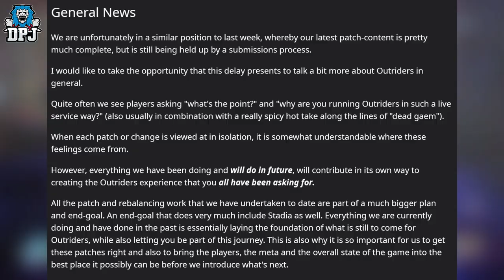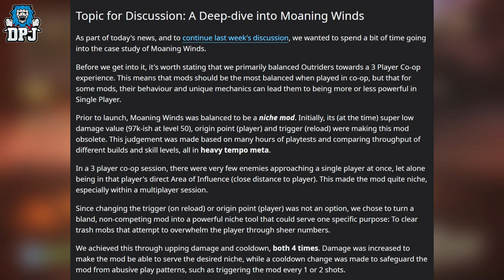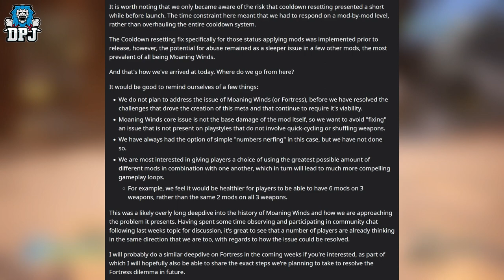Outriders Is Dead DEAD? - Latest News - ANOTHER DELAY - DLC Tease? - Telling Us What We Wanna Hear?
The Latest News Surrounding Outriders & Future Content.